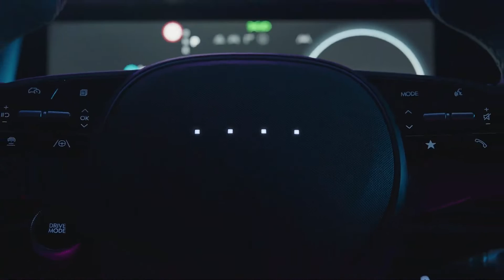Hyundai Ioniq 6 EV revealed! Price, Features and release date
Hey Guys This is all New Hyundai Ioniq 6.

New Hyundai Ioniq 6 revealed. This is the Hyundai Ioniq 6. It’s a brand-new electric saloon car. The Hyundai Ioniq 6 picks up where the fabulous-looking Ioniq 5 left off. Unlike that car – which is a mashup of hatchback and SUV – the Ioniq 6 is a sleek four-door coupe-slash-saloon that looks more like a concept car than a production model.

The Hyundai Ioniq 6’s interior borrows heavily from the Ioniq 5 – don’t worry this is a good thing. You get a simple dashboard design with a widescreen infotainment system consisting of two high-resolution 12-inch displays running Hyundai’s latest infotainment software. The only real difference between the Ioniq 5 and 6 is that the new saloon has a fixed centre console, instead of the SUV’s sliding one. There are more differences between Hyundai’s latest electric SUV and its new Ioniq 6 saloon, but you’ll need to break out a tape measure to spot some of them. The Ioniq 6’s wheelbase, which is the distance between its front and rear wheels, is 5cm shorter than the Ioniq 5 and its roofline is 11cm lower.

 Hyundai hasn’t confirmed any more technical details about the Ioniq 6, but it has said it uses the same chassis technology as the Ioniq 5.You’ll probably get a 58kWh battery in the entry-level Ioniq 6, and a bigger 77kWh battery in high-spec models. The Ioniq 6 is smaller and much more aerodynamic than that car, though. So it should go further on a single charge – around 325-350 miles compared with that car’s 315 miles of claimed range. You can juice-up the Ioniq 6 using the same 350kW fast chargers as the Ioniq 5. These can recharge the car’s battery from 10-80% full in around 20 minutes.

You’ll likely get to choose from single-motor Ioniq 6 models, which will have the most range, and dual-motor versions with a bit more performance. If it follows the same pattern as the Ioniq 5, entry-level cars will get a 170hp electric motor and should do 0-60mph in around 8 seconds.

You’ll probably be able to get a single-motor car with a 58kWh battery for around £40,000 when it goes on sale later this year or in early 2023. Top-spec cars with a 77kWh battery and dual motors will probably set you back close to £50,000.